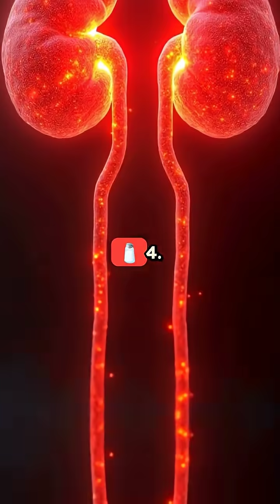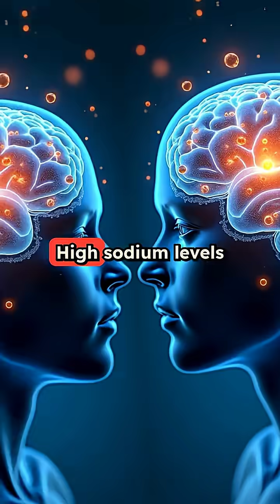Effects of excess salt consumption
This video explains what happens inside our bodies when we consume excess salt. ExcessSalt SaltAndHealth BodyAndSalt HealthAwareness WellnessTips PreventiveHealth hearthealth.